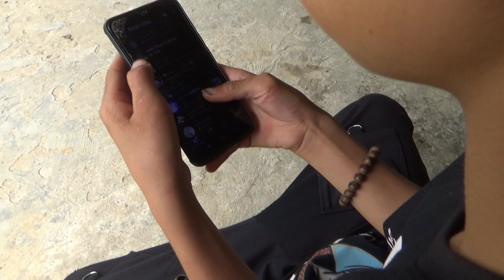Old Stories, New Beginnings: Reviving the Essence of Time-Honored Tales